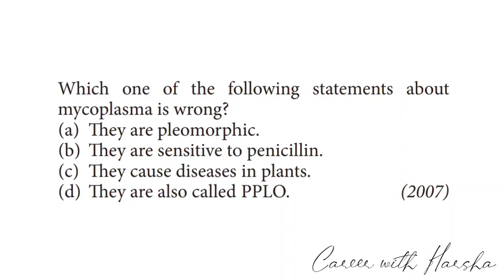Biological Classification (K.Monera)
Credits: HarshaNisha

Video type: MCQ